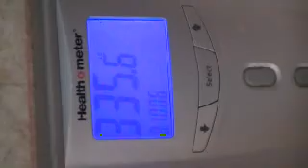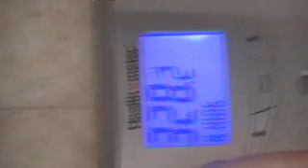The Biggest Loser rejects week 13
this week. we suck.